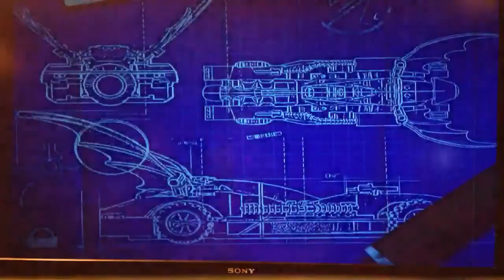Let's Play: Lego Batman: Part 03: The Boss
Part 3 of TrojanHourse's lego batman lets play.